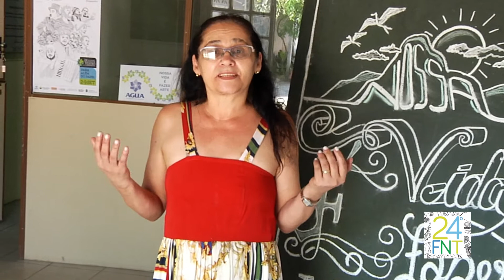24º FNT Guaramiranga | Lucia Franco convida